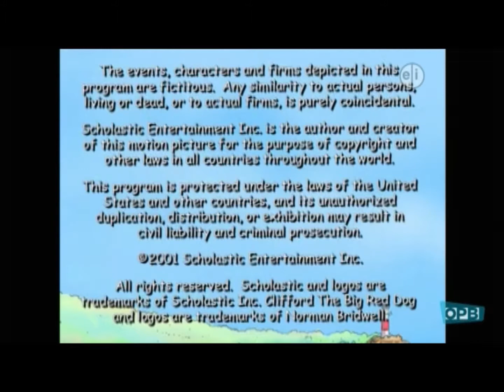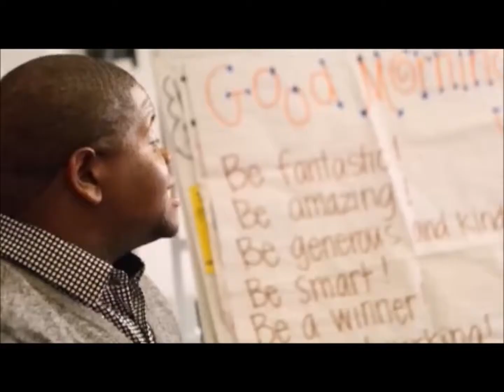KOPB Kids break channel 10-3 (2019)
Recorded after Clifford and before Caillou on 2/27/2019